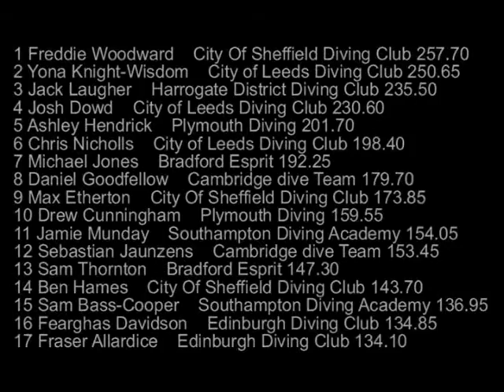Armada Cup - Platform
Michael on Platform at the 2008 Armada Cup in Plymouth